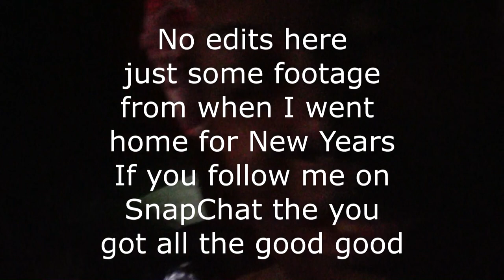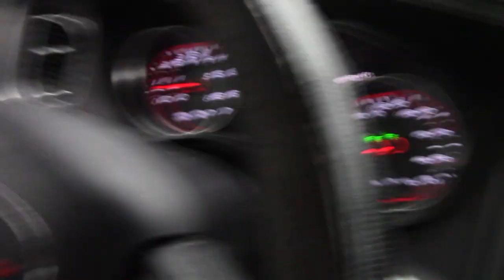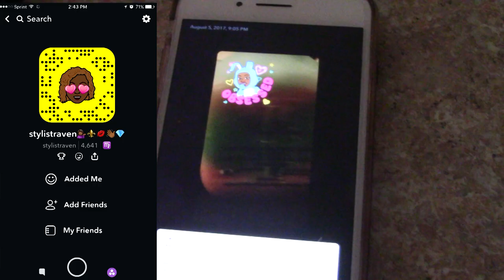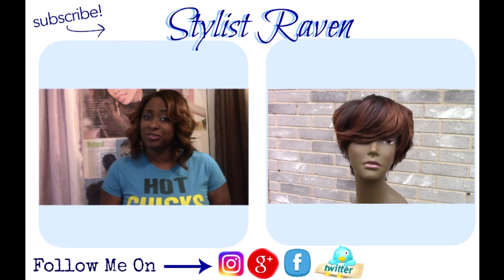Vlog: Road Trip To Lake Charles | Making Hog Head Cheese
Family Adventure in Lake Charles: Exploring, Bonding, and Hog Head Cheese | Vlog
Pack your bags and join us on a heartwarming family adventure as we explore the charming city of Lake Charles! 🌊👨‍👩‍👧‍👦

In this exciting vlog, we're taking you along for the ride as we embark on a memorable journey filled with laughter, exploration, and, of course, delicious food. Lake Charles offers a myriad of family-friendly activities, and we're here to show you the best of it.

Discover the picturesque landscapes, fun attractions, and cultural gems that make Lake Charles a perfect destination for family getaways. But that's not all; we'll also be indulging in some mouthwatering Hog Head Cheese, a local culinary delight you won't want to miss.

Join us for quality family time, bonding moments, and a taste of Lake Charles' unique flavors. It's time to make memories that will last a lifetime in Lake Charles! 🌞👨‍👩‍👧‍👦🍽️